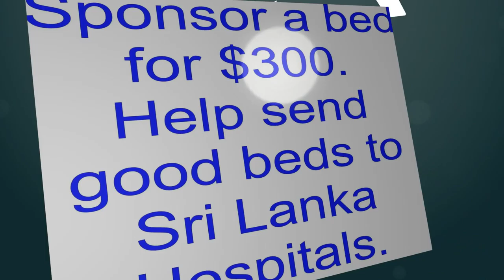Sponsor bed for Sri Lanka Hospitals $300 01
Sponsor a bed for a hospital in Sri Lanka for $300